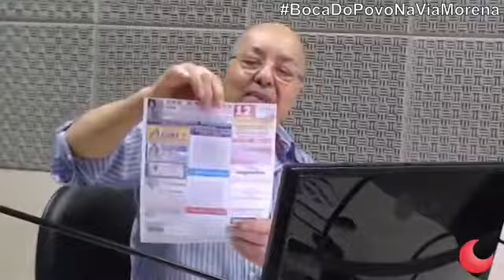Boca do Povo - 15/10/2019